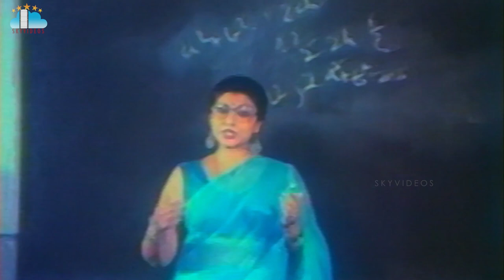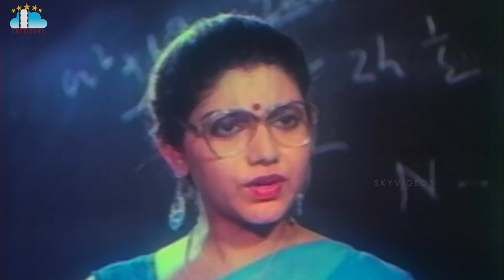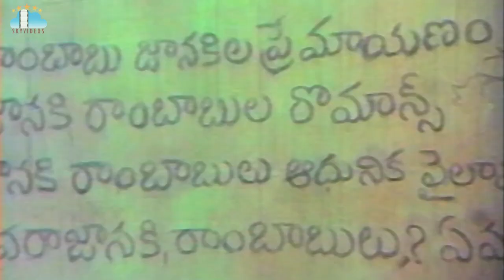Chadastapu Mogudu Movie Part 6 Suman Bhanupriya Chakravarthy